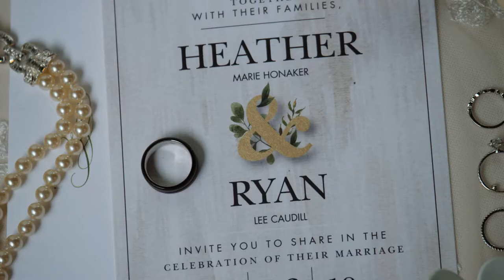A Fairy-tale Ending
Heather and Ryan